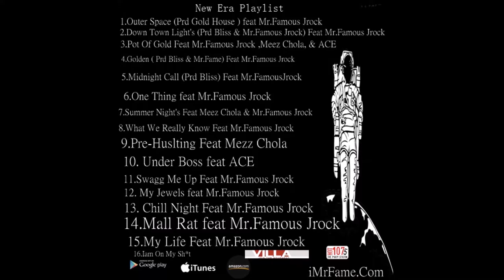Mr.Famous Jrock : Summer Night With Hook Instrumental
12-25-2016 The New Era ALBUM